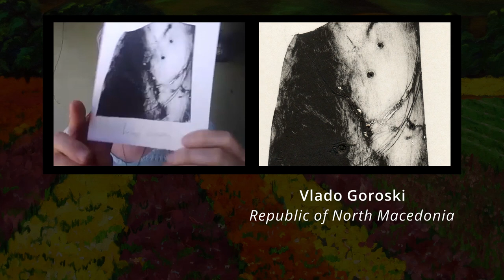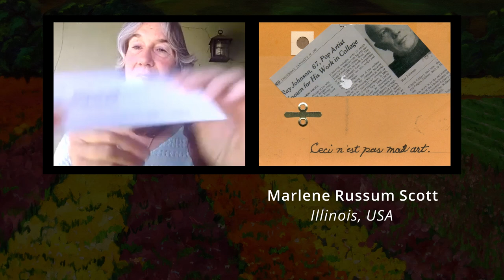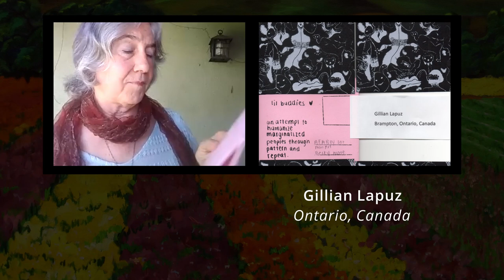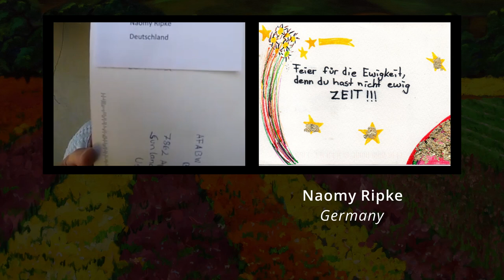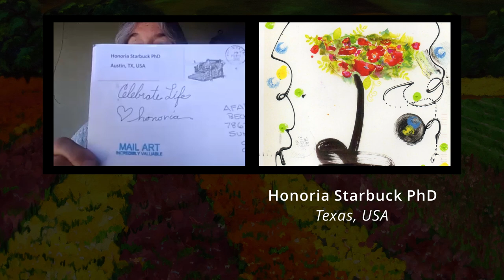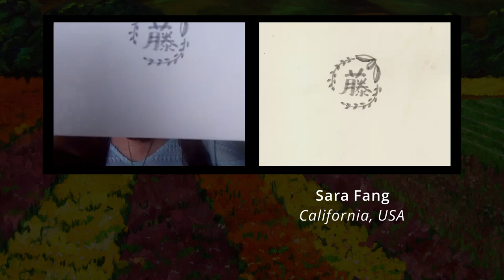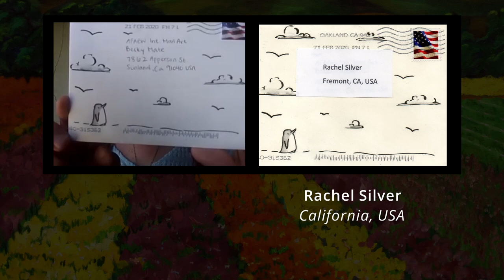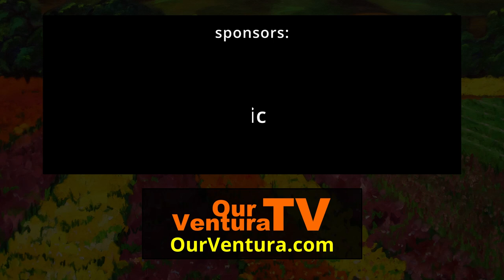What is Mail Art? (With Examples)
Becky Mate speaks with George Alger about Artists For A Better World International's Mail Art project and shows examples of recent selections received from around the globe.

Producer:
GEORGE ALGER